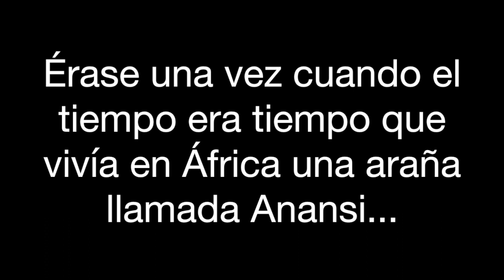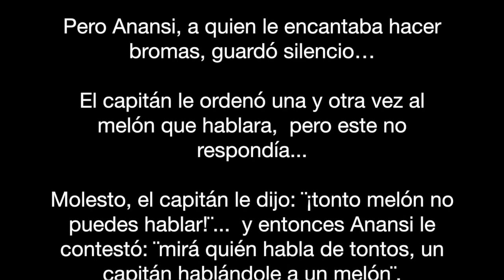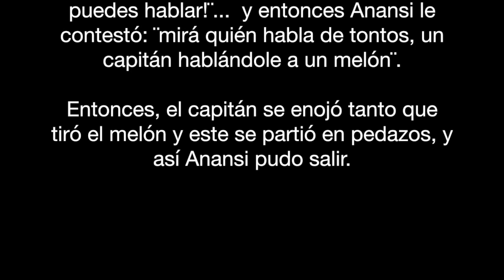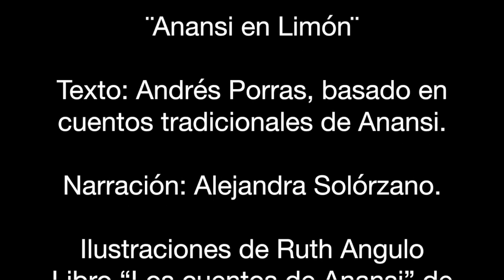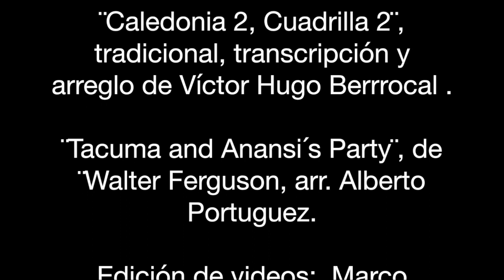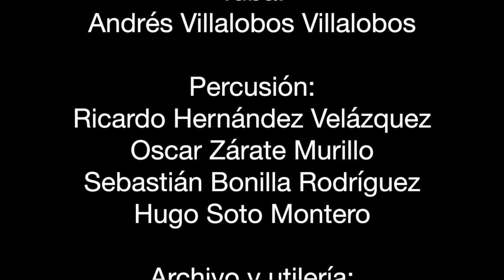¨Anansi en Limón¨ Banda de Conciertos de Heredia: Cuentos, ilustraciones y música.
En el marco de la XVI Programa de la Temporada Virtual 2021 de la Banda de Conciertos de Heredia, del Ministerio de Cultura y Juventud presenta: ¨Anansi en Limón¨: Cuentos, ilustraciones y música en celebración de la cultura Afrocostarricense.
Banda de Conciertos de Heredia